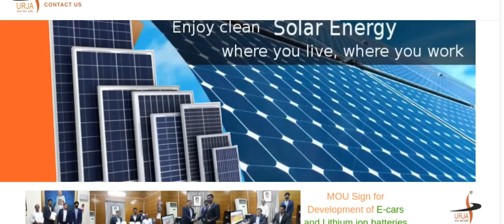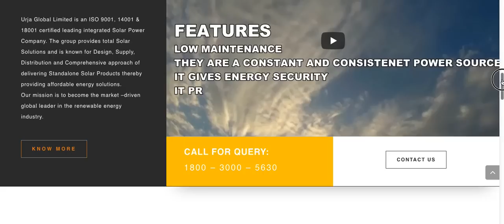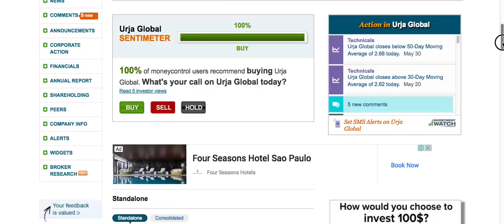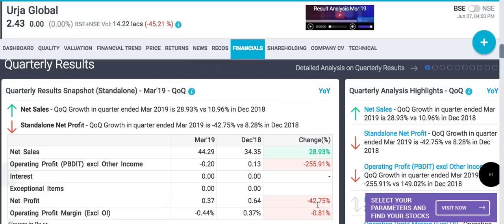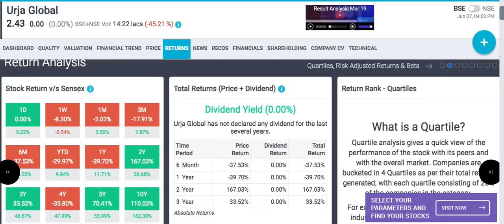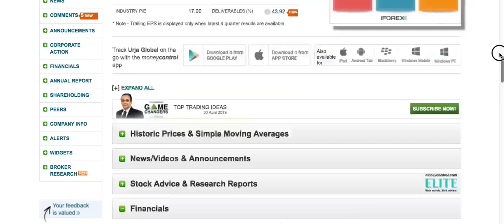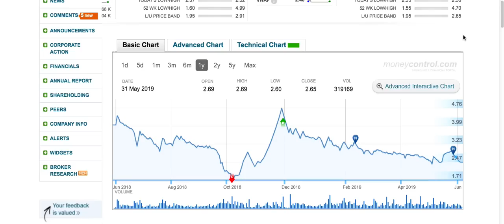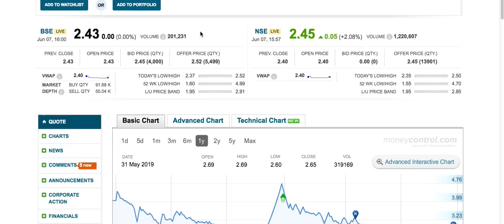Urja Global stock review | खरीदने से पहले पूरा वीडियो देखिये | multibagger stock? |LTS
Urja global ltd stock information 2019
Q4 results and returns